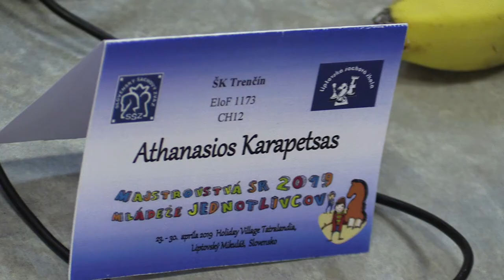CH12 6.8. Karapetsas Athanasios - Koška Jiří ½ - ½